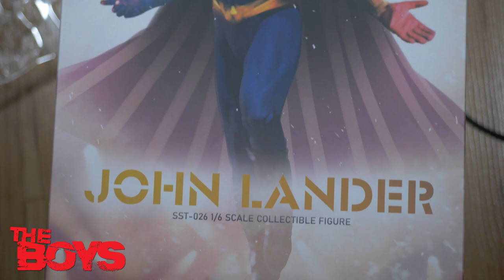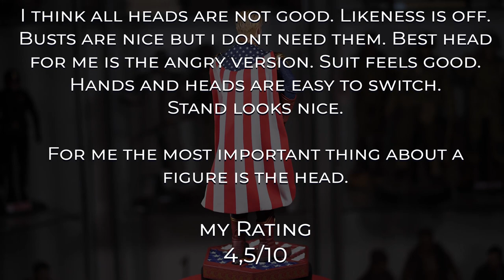1/6 Soosoo Toys Homelander figure | John Lander The Boys | Antony Starr | hot toys scale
I meant feet not feed 😂😂 feet are not movable